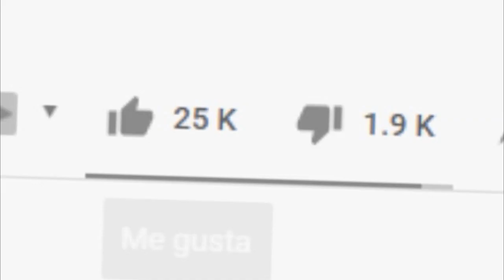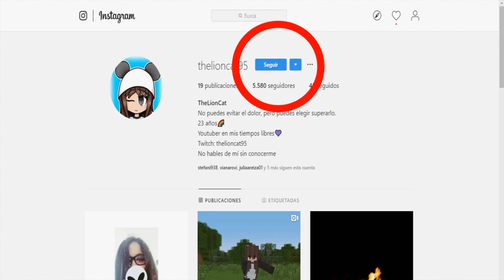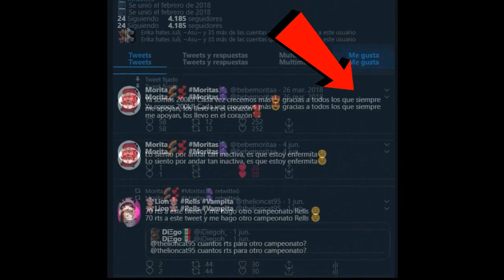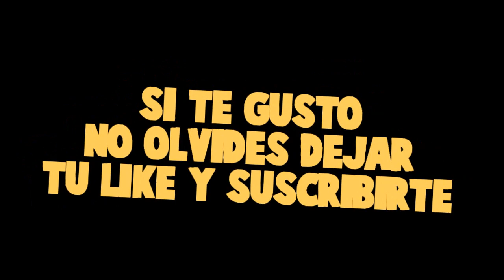RULETA DE BESOS en MINECRAFT - TIMO vs ALEH vs MORA vsBENY - noob vs pro - MINECRAFT con MODS